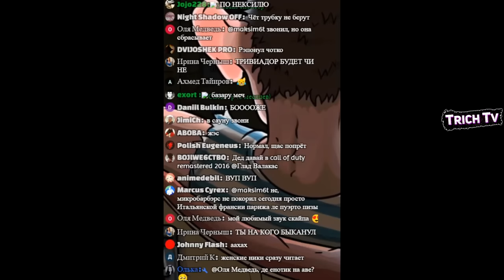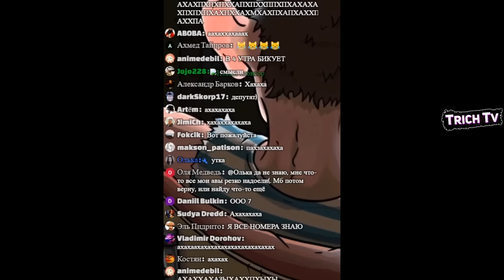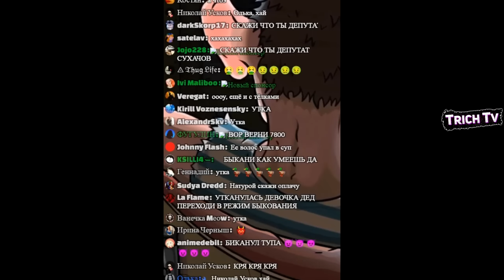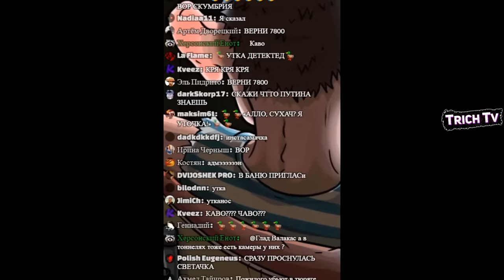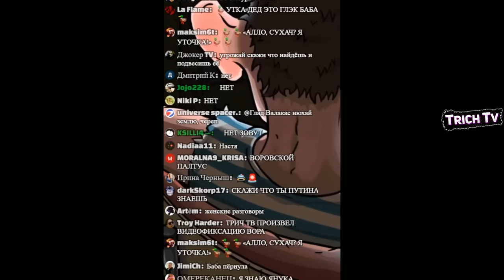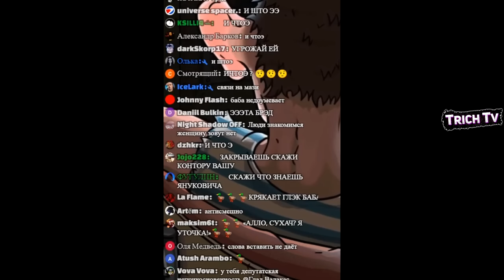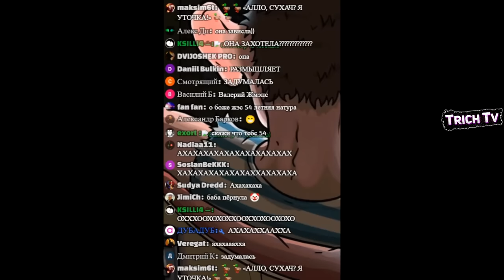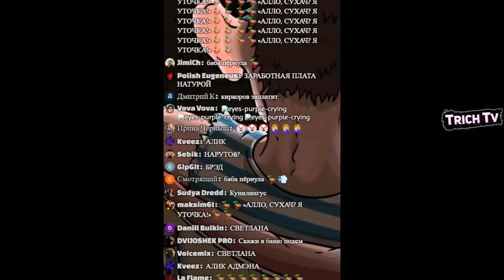Валакас НАТУРОЙ оплачивает счёт в ресторане